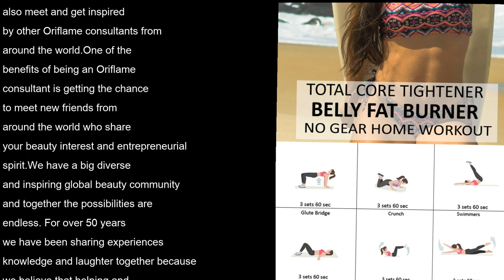Oriflame omega 3 Shakes fish oil capsules tablets supplements Wellness Catalogue 23